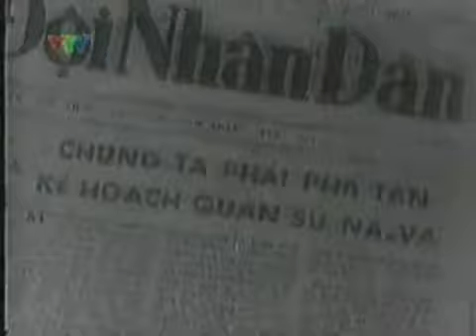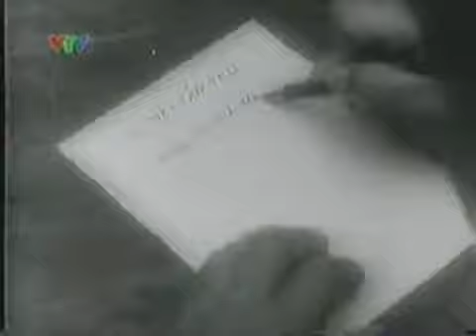YouTube The Viet Nam War Dien Bien Phu P2